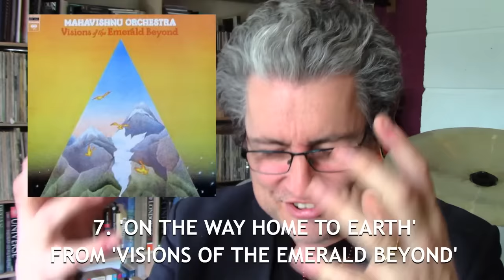JOHN McLAUGHLIN's Ten Greatest Guitar Solos | RANKED